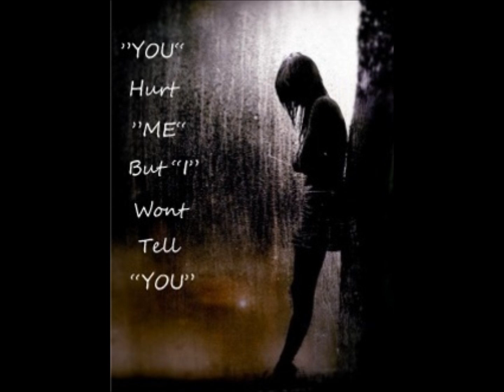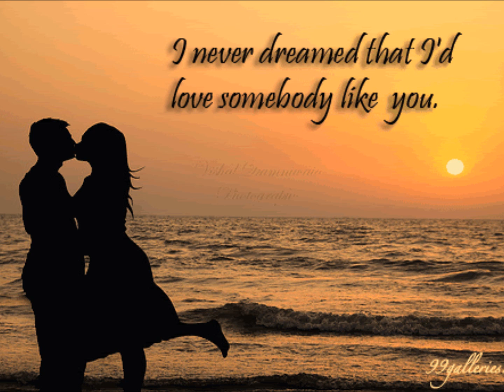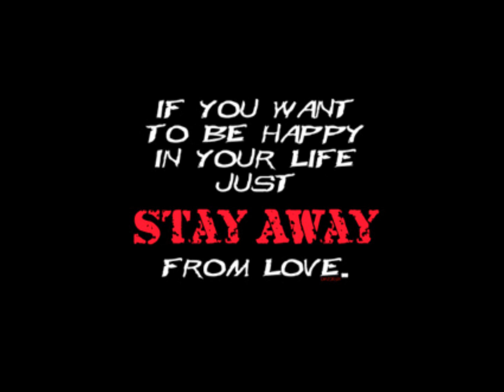tere bin by vijay